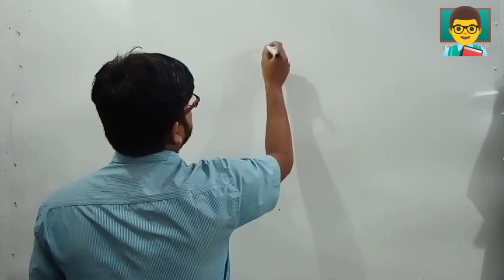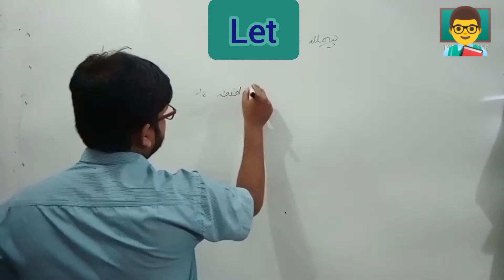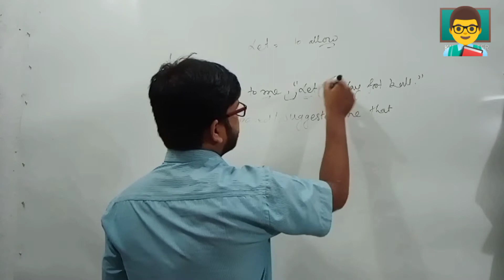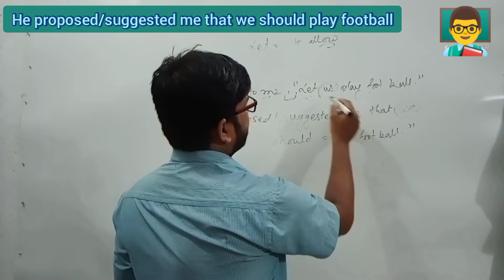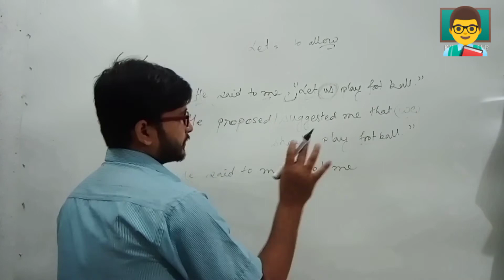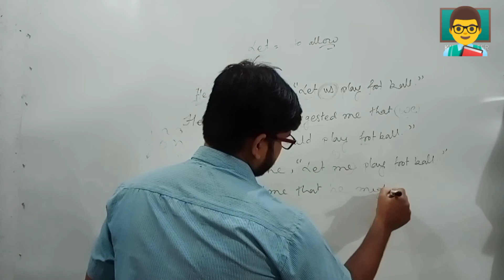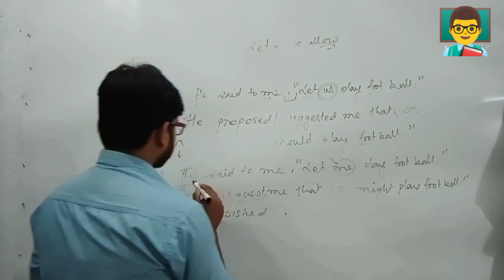Narration with Let//Let দিয়ে Narration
In this video I shall discuss how to change directec speech structured with let into indirect speech.